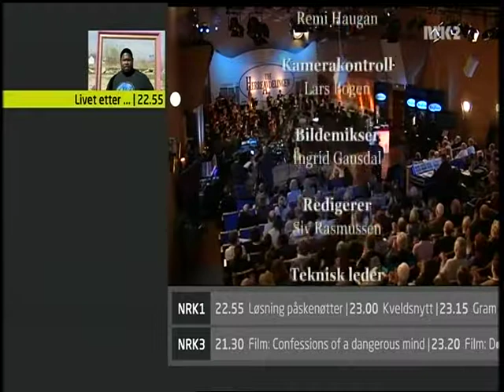Steve Harley - Live on Norwegian TV 2011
Nice short interview & live performance from Steve Harley for NRK (Norwegian TV) in 2011

Steve is joined by James Lascelles, Barry Wickens and Stuart Elliott, and backed by a studio orchestra they perform Make Me Smile, Friend For Life and Sebastian

I claim no rights to this material and don't seek to monetize.
You don't like it, I take it down